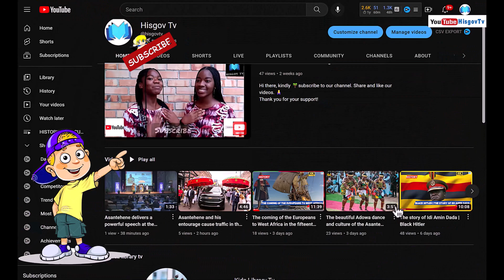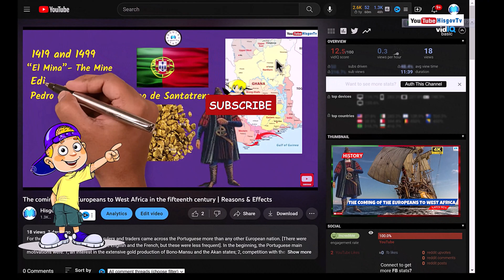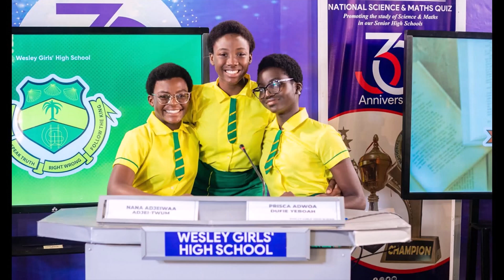Top 20 Best Science & Mathematics Schools in Ghana | Official 🇬🇭📚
In this video, we rank the Best Science and Mathematics Schools in Ghana. The ranking is based on the school's performance in the National Science and Mathematics Quiz and the category of the School.